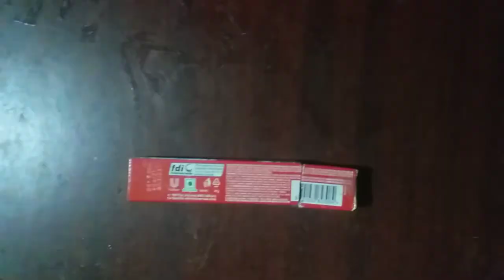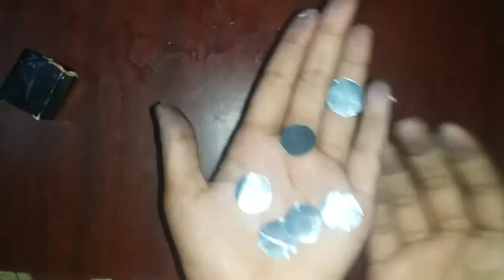paste box reuse idea 🤔 intamil / Home decor idea / Tamileasycrafts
tamilcrafts/